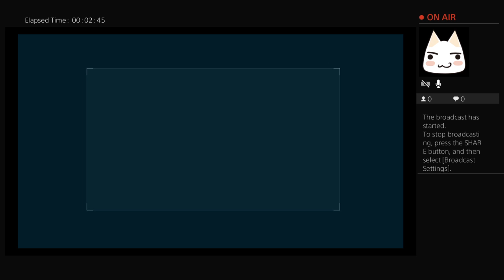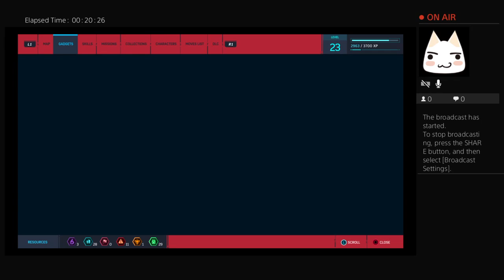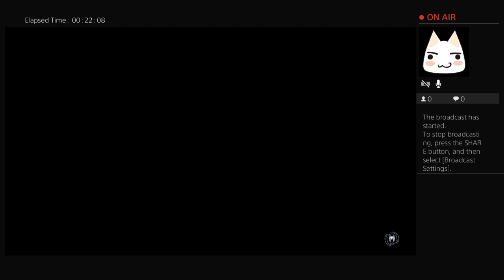Spiderman but im a terrable hero